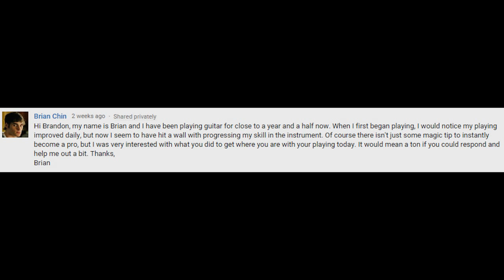"My Guitar Journey" Documentary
Watch exclusive footage and learn the story of how I started. Timecodes are provided below if you want to skip ahead to a specific part of the video.

▼ Skip to a topic ▼

00:15 Question from a fan
00:57 How it all started
03:26 Love at first sight
05:20 My first Rock jams
06:04 Fake it 'til you make it
07:12 Getting started with electric
10:18 Pinch Harmonics & Whammy Bars
12:54 Discovering GuitarMasterClass.net
15:53 First "Real" Composition
16:48 Fun on YouTube & GMC
18:18 Birth of Analyzed Within
20:16 Where was I for 2 years?
21:33 The Unthinkable
22:52
24:10 Selling guitars left and right
25:03 My return to YouTube
25:51 Reuniting with an old friend
27:22 Analyzed Within's vision
28:20 Conclusion